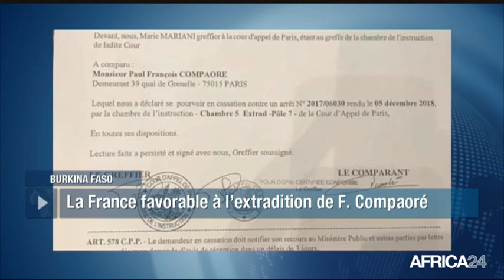AFRICA NEWS ROOM - Burkina Faso: La France favorable à l'extradition de François Compaoré (1/3)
Burkina Faso, La cour d'appel de Paris a autorisé ce mercredi 5 décembre 2018, l’extradition de François Compaoré. Ce dernier étant sous le coup d’un mandat d’arrêt international émis par le Burkina Faso en mai 2017. La justice de son pays souhaite l’entendre pour «incitation à l'assassinat» du journaliste d’investigation Norbert Zongo et de ses trois compagnons, le 13 décembre 1998.